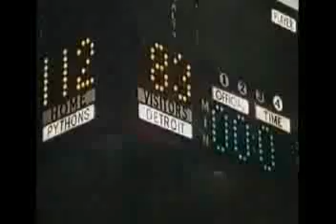basket music:the fish that saved Pittsburg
julius erving
moses guthrie
meadowlark lemon
stockard channing
kareem abdul jabbar
Dr J